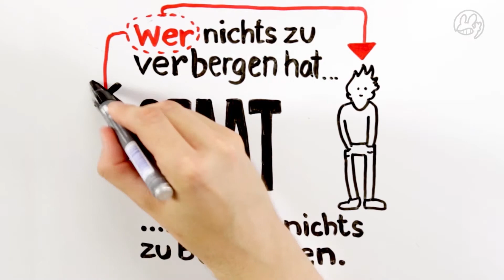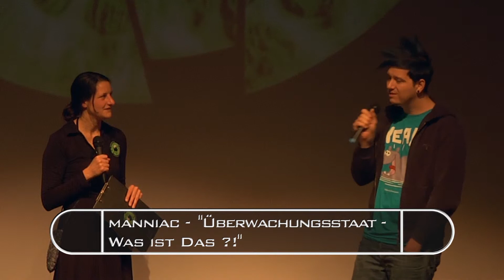21. Internationales Filmfestival - Bühnengespräch mit manniac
Der Macher und Finalist mit dem Erklärvideo "Überwachungsstaat - Was ist das ?!" war bei uns auf dem 21. Filmfestival zu Gast und im Interview auf der Bühne. Das ganze Video von manniac gibt es